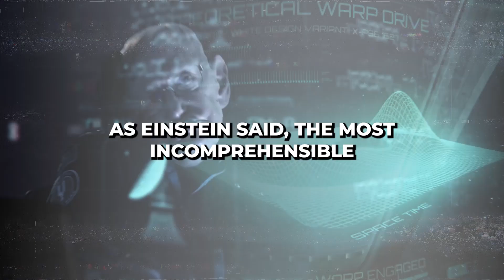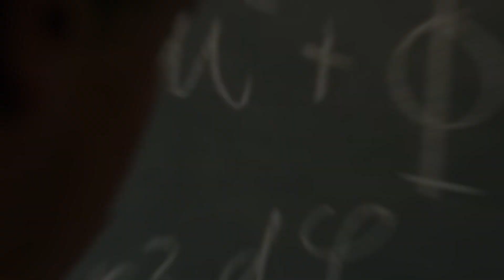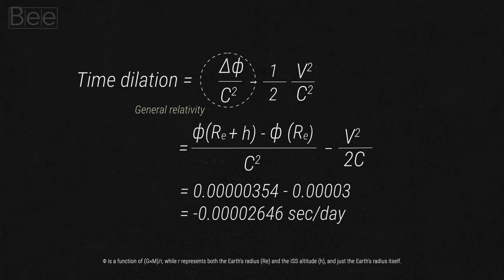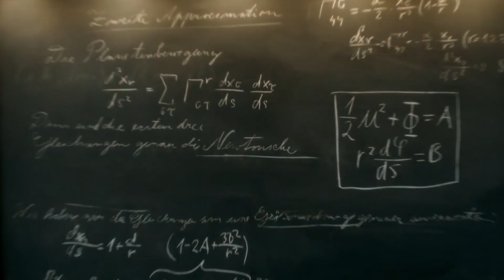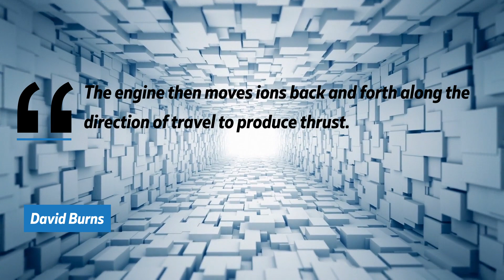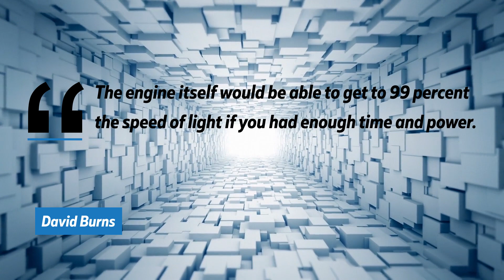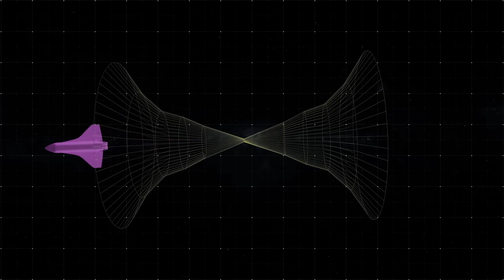3 Minutes Ago : This Engine Was Launched to Travel at Light Speed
When it comes to space, there's a problem with our human drive to go all the places and see all the things. A big problem,  It's, well, space! It's way too big. Even travelling at the maximum speed the Universe allows, it would take us years to reach our nearest neighbouring star. The planet Earth isn't going to be habitable forever, and if the human race is going to survive, we'll have to pack up our things and move to another planet. Sounds easy, right? Until you realize the vastness of space and even how big our solar system is. No matter where we're going in space, we need to travel fast, and not just at the speed of light either. We're talking about ludicrous speed. Some researchers have designed an impossible engine that violates the laws of physics, and another group of scientists are now saying a warp drive is possible.
Is NASA really working on this technology, and what does the future hold for space travel?
Consider this for a moment: our closest neighbor, Alpha Centauri, is 4.367 light years away. So even if we traveled in a ship at 100 light speed, it would still take you 4.367 years to get there. We could use rockets to get ourselves around in space, but the big problem with them is the amount of fuel we would need to carry to get anywhere. But even rockets have their limits, including how fast they can push a spacecraft. We're going to need something that can generate some serious thrust and be able to do so without carrying a large amount of fuel because, in space, there are no gas stations.
However, New study indicates  that time travel in both ways is not only plausible but also safe. The question is whether you would do it. At its most fundamental level, time travel is all about velocity, space, and gravity. For instance, a second for a person standing on Earth will differ from a second for a person travelling close to the speed of light or in the vicinity of a black hole. According to mathematics and physics, even if we lack the technology to travel so quickly, this is how time works. We all travel in time! For example, we go one year forward in time between birthdays. And we all go through time at roughly the same rate: one second per second. Time dilation, a feature of Albert Einstein's special relativity, describes how the rate of motion modifies the relative sizes of mass, time, and space. Einstein was the first to recognize that time is not constant but rather slows down as you travel faster across space. What this means is that time is an illusion that changes depending on who is looking at it. If you could move at the speed of light, you would perceive time to pass considerably more slowly than it would for someone who remained at rest. Even astronauts in space age more slowly than those on Earth. In order to time travel, it is crucial to know how space-time functions.
But another human drive is finding solutions to big problems. And that's what NASA engineer David Burns has been doing in his spare time.

This video is made with non-profit or does not represent another company.